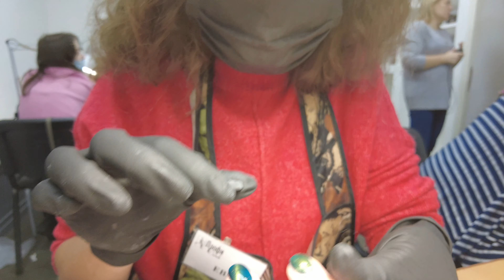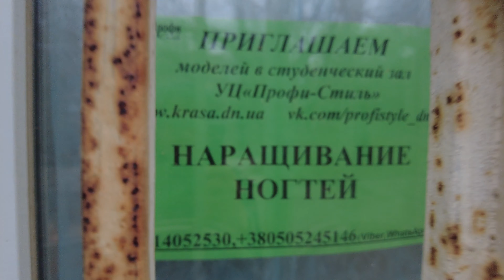ДОНЕЦК КУДА Я ПОПАЛА МОДЕЛЬЮ??? МАНИКЮР ЗА 150РУБ. Профиль-стиль